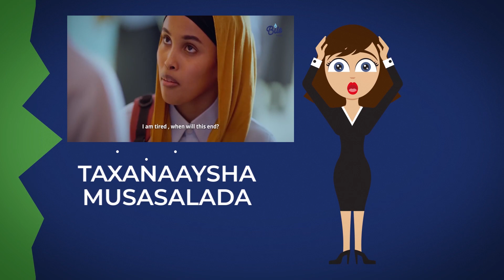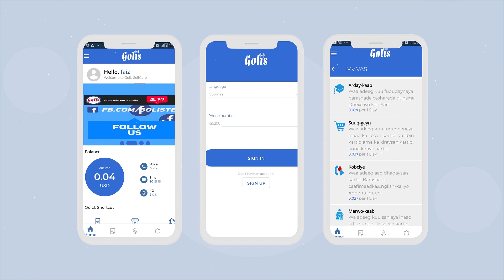FADHIGII GOLAHA GUURTIDA SOMALILAND EE MAANTA OO BUUQ KA DHASHAY "